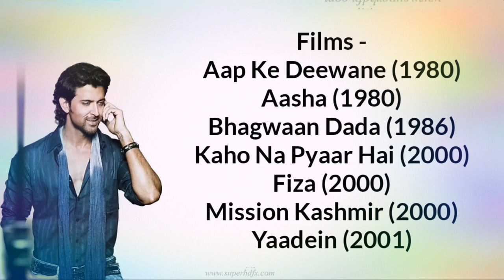Hrithik Roshan lifestyle 2019 | Net worth , house , cars , family , income , fitness , and much more